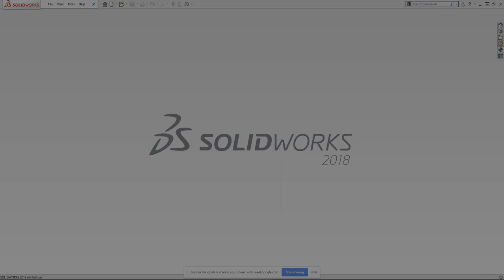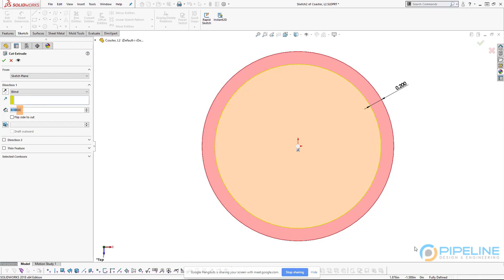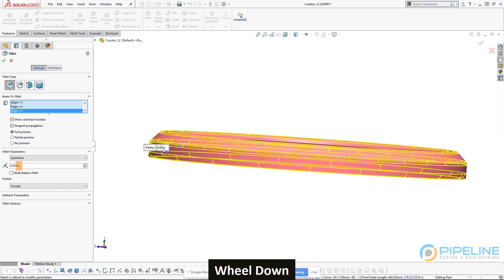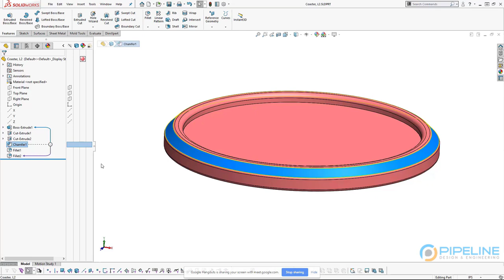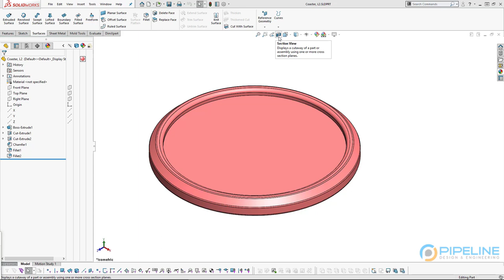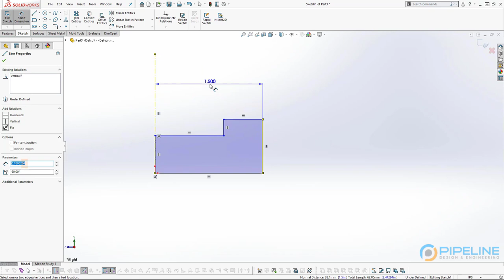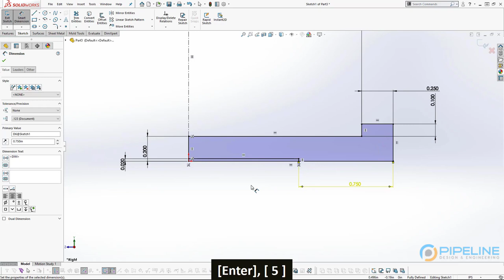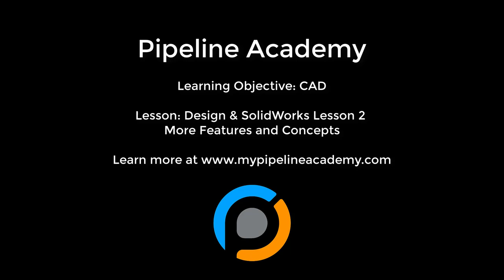Mechanical Design: SolidWorks Lesson 2 - More Features and Concepts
In this video, we cover additional details about the Solidworks interface, design intent, and some more advanced features.

More details about this lesson, including Solidworks files, can be found

The full list of what is covered in the video is shown below:

Explain what a cross section is and why we use them.
Open last lesson’s part.
Apply chamfer
Apply fillet
Remind about cut in center of part.
Explain spirit of good CAD design. Design intent/Parametric modeling, etc.
Rollback bar
Cut recess on top
Roll forward
Delete chamfer to show what happens, and the variations of what can happen.
Reiterate that there are multiple ways to solve any problem. We will try to teach the best ways to solve most problems, but there are many ways to do them that may all be considered the correct way.
Create new part to show revolved feature
The importance of fully defining a sketch, and how to tell.
Add chamfer and fillets
Importance of fully defining assemblies

CAD, PAC essentials, instrumentation, instruments, Learn mechanical design free, online mechanical design course, Engineering course online free, Free Online engineering, Mechanical engineering class, Pipeline Academy, Solidworks tutorial, RMS Solidworks, Engineering Services Arizona, Arizona Engineering, Product Design Arizona, Product development Arizona, Mechanical Design Arizona